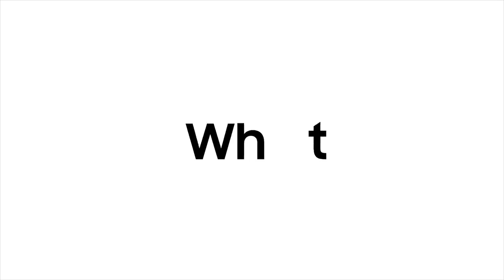2020 QLED 8K - The Power of Direct Full Array | Samsung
See every single detail with brilliant contrast